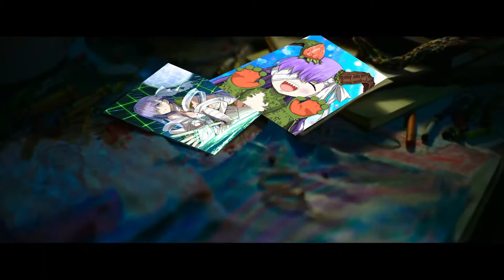Godzilla vs Kingprotea